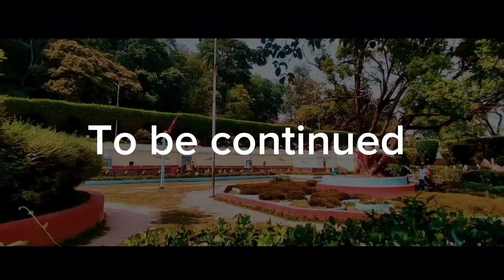Kathmandu Nepal 🇳🇵| Cinematic Video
In this captivating cinematic vlog, we delve into the awe-inspiring world of non-iPhone cameras and explore their unparalleled power in creating breathtaking visuals. Prepare to be amazed as we showcase the remarkable capabilities of these professional-grade cameras, which go beyond the limits of a smartphone.

Prepare to be inspired and motivated to explore the untapped potential of non-iPhone cameras in your cinematic vlogs. Embrace the cinematic revolution and witness firsthand how these remarkable devices can unleash your creativity, allowing you to craft visually stunning narratives that leave a lasting impact on your viewers.